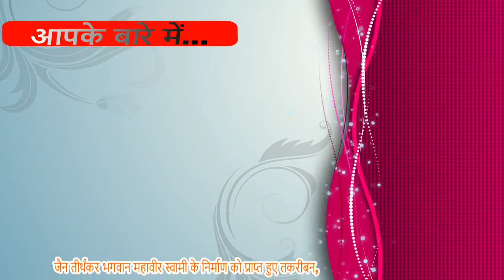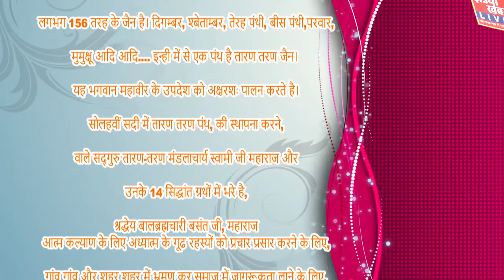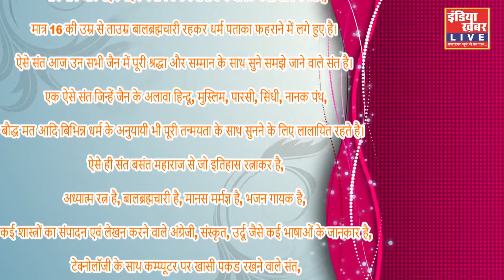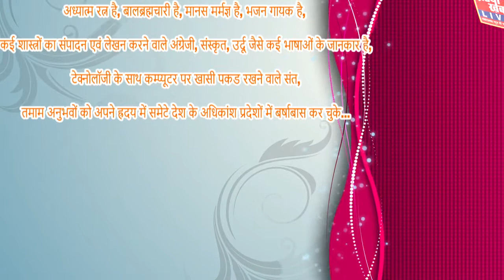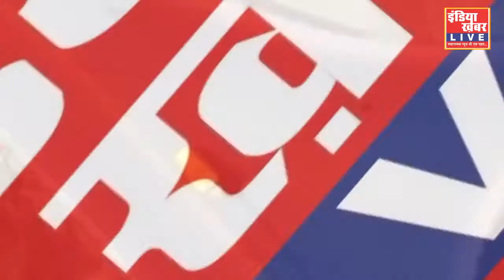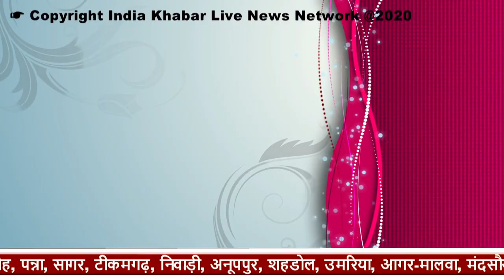श्रद्धेय बालब्रह्मचारी बसंत जी महाराज || खास मुलाकात || 10 अक्टूबर 2020, शनिवार ||इंडिया ख़बर LIVE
जैन तीर्थंकर भगवान महावीर स्वामी के निर्माण को प्राप्त हुए तकरीबन 2700 बर्ष हो गये। भगवान महावीर स्वामी को बिभिन्न तरीके से मानने वाले लगभग 156 तरह के जैन है। दिगम्बर, श्बेताम्बर, तेरह पंथी, बीस पंथी,परवार, मुमुक्षू आदि आदि. इन्ही में से एक पंथ है तारण तरण जैन।

ऐसे ही संत है बसंत महाराज .जो इतिहास रत्नाकर है,... अध्यात्म रत्न है, बालब्रह्मचारी है, मानस मर्मज्ञ , भजन गायक, कई शास्त्रों का संपादन एवं लेखन करने वाले अंग्रेजी, संस्कृत, उर्दू जैसी कई भाषाओं के जानकार, टेक्नोलॉजी के साथ कम्प्यूटर पर खासी पकड रखने वाले संत, व तमाम अनुभवों को अपने ह्रदय में समेटे देश के अधिकांश प्रदेशों में बर्षाबास कर चुके है ..
विशेष धन्यवाद :  श्रद्धेय बालब्रह्मचारी बसंत जी महाराज
एंकर -                  शुभम मिश्रा, इंडिया खबर LIVE...
कैमरा सहयोगी -  त्रिलोक सेन

☛ Copyright India Khabar Live News Network @2020